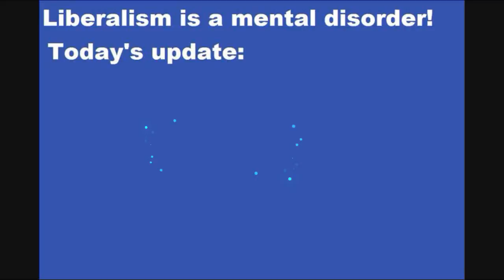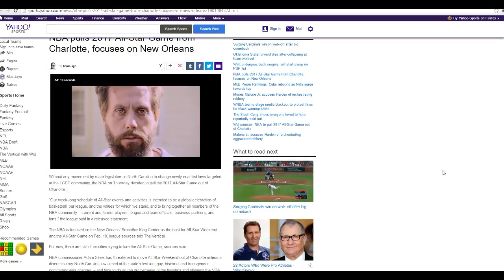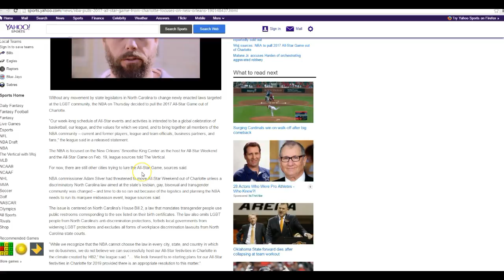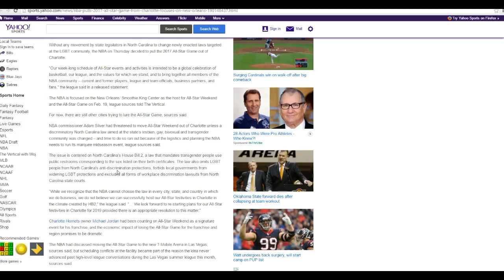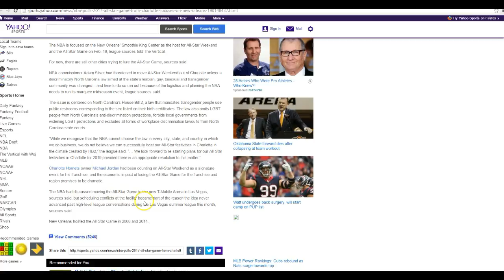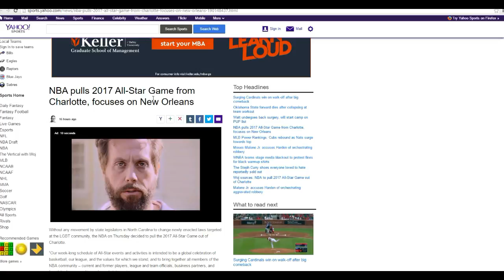NBA pulls 2017 All Star game from Charlotte, disrespecting its fans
As with many performers and other organization, the NBA is pulling the 2017 All Star game, which was scheduled for Charlotte. This move disrespects the NBA fans and the people of North Carolina. They did this based on the bathroom law that was passed in the state.
   It is the fans who should decide what they like and don't like, but the NBA, led by the nefarious Adam Silver, thinks that it can decide for its fans what they can and cannot think. This is supposed to be about sports, not politics.